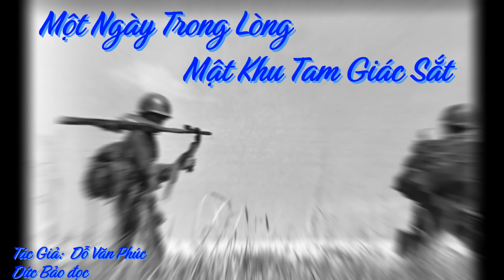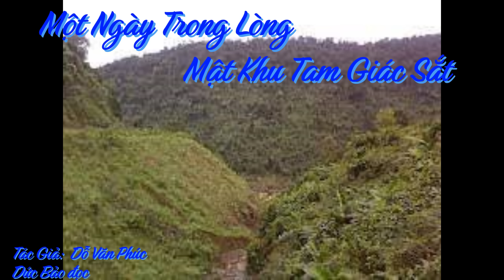Một Ngày Trong Lòng Mật Khu Tam Giác Sắt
Ngày hành quân đầu tiên không có thiệt hại gì. Binh sĩ tháo gỡ hàng trăm mìn nội hoá mà du kích Việt Cộng chế bằng cách trộn đinh, sỏi với chất nổ dẻo rồi nhồi cứng vào những chiếc lon đủ cỡ. Tuy không có sức công phá mạnh, nhưng loại mìn này cũng có khả năng sát thương tròng vòng 5 mét. Loại đáng sợ nhất là các trái đạn pháo binh của chúng ta bị lép; Việt Cộng chế lại thành mìn bẫy. Tiếng nổ của nó rất khủng khiếp. Người bị mìn khó còn được chút da thịt nào lớn hơn bàn tay.